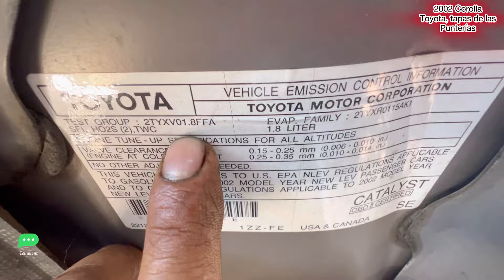2000-2005 Toyota Corolla, cómo cambiar un brazo de dirección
Esto aplica para todos los modelos, no importa el carro que tengas